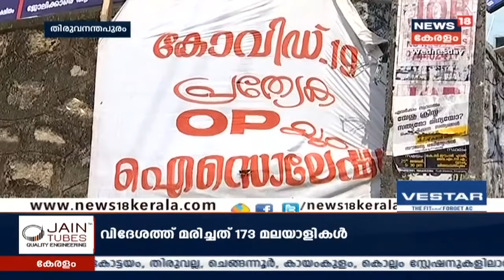COVID 19 Updates: കേരളത്തിലെ വിവിധ ജില്ലകളിൽ COVID19 വിവരങ്ങള്‍ ഒറ്റനോട്ടത്തില്‍ | 27th May 2020